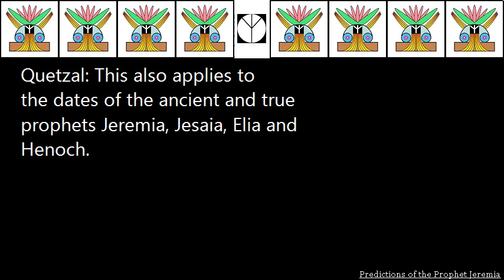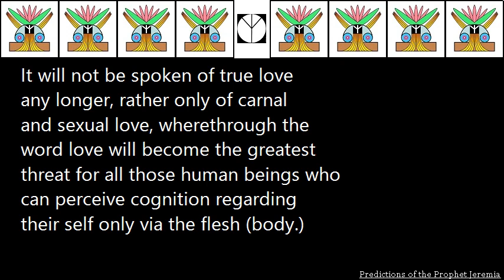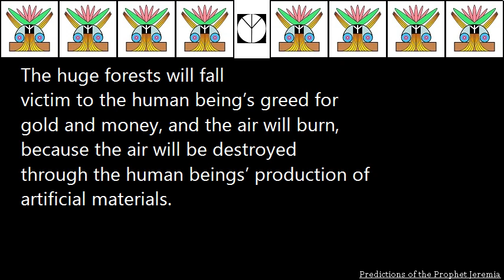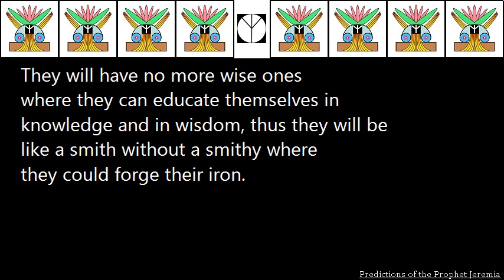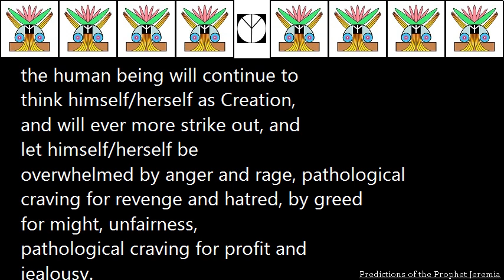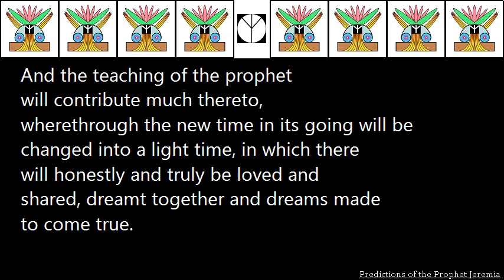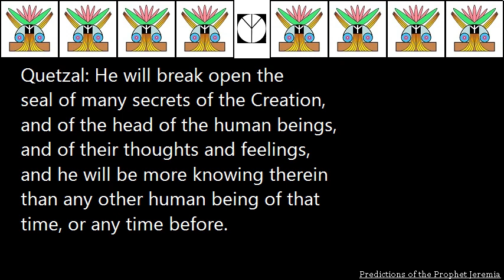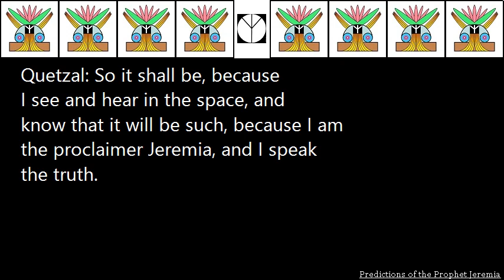Predictions of the Prophet Jeremia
Contact 229 of July 31, 1989

Billy:
 … Now I would like to ask you about Jeremia’s predictions
and Jeremia's data: Have you brought them with you?

Quetzal:
 Everything is complete. The data and stories of the biblical
“traditions” are truthly based on legends, conscious lies and falsifications,
as well as on a deceitfully made up false and fantasised chronicle. This also
applies to the dates of the ancient and true prophets Jeremia, Jesaia, Elia
and Henoch.